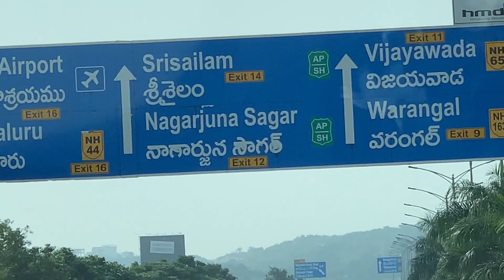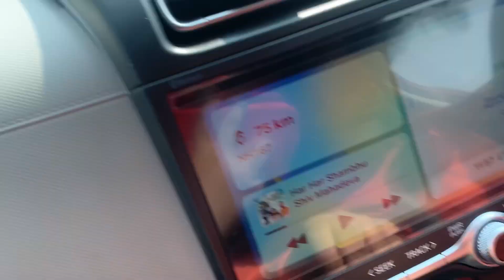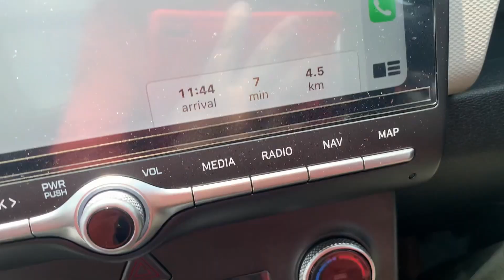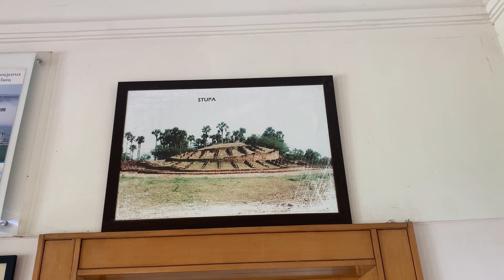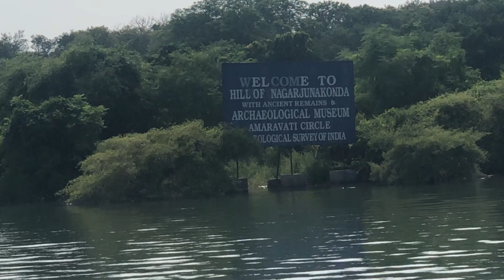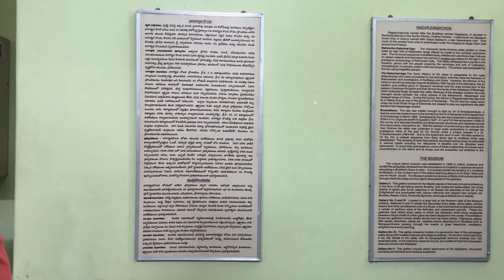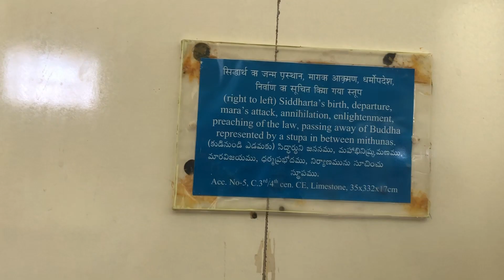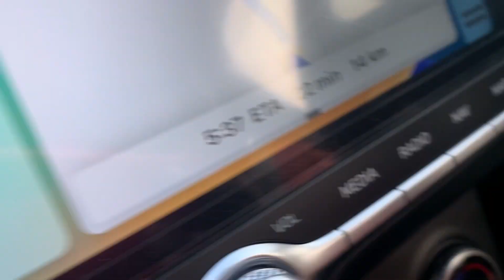NAGARJUNA SAGAR TRIP//Day 1//Its Me Shoumik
I Hope You Liked The Video Of The Nagarjuna Sagar Day 1
Day 2 Coming Soon Stay Turned